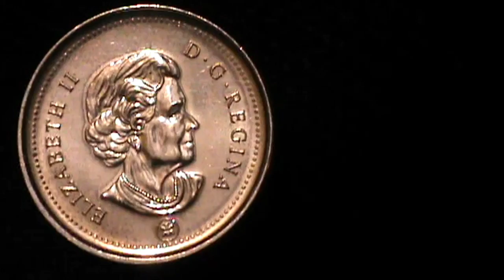Canada 1 cent 2008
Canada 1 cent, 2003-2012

Krause number : KM# 490a
Country : Canada
Denomination : 1 cent
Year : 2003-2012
Period : Queen Elizabeth II
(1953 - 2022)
Coin type : Circulation coins
Ruler : Elizabeth II
Composition : Copper plated Steel
Edge type : Smooth
Shape : Round
Alignment : Medal (0°)
Weight (gr) : 2.35
Diameter (mm) : 19.05
Thickness (mm) : 1.45